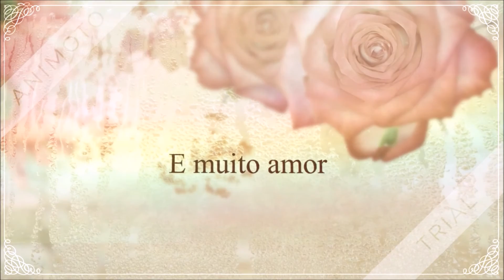4 Cores de Batom para o Inverno de 2016